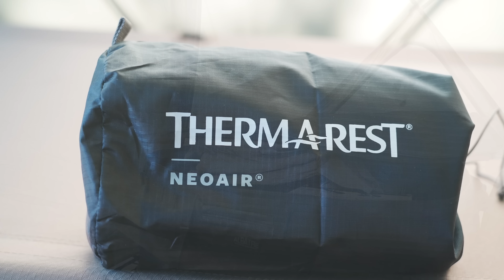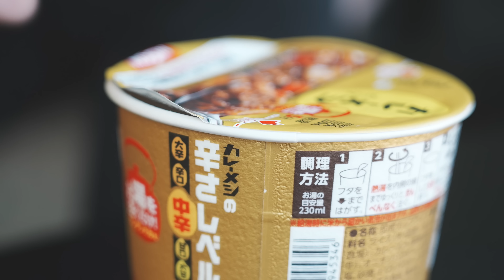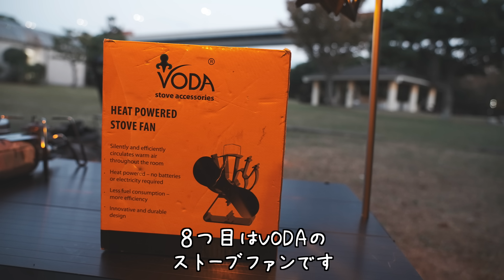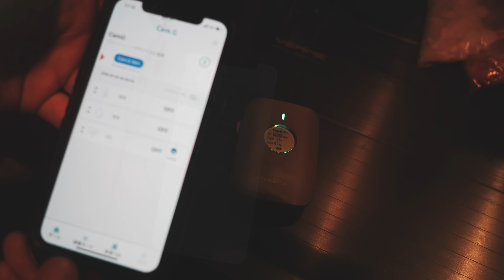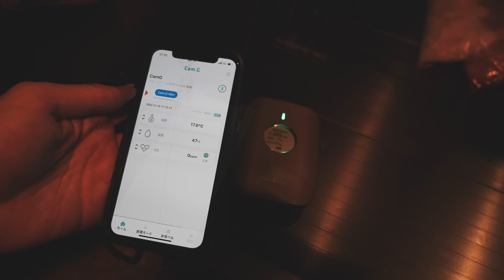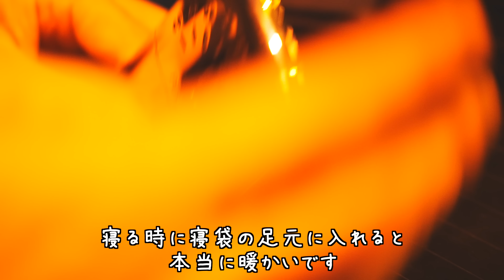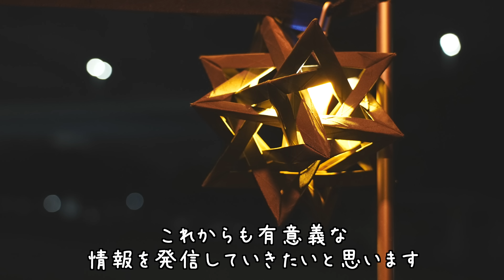『冬キャンプ道具10選』買って良かった キャンプ歴3年の厳選道具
-10度くらいまでならこの装備でいけると思います
ご質問等是非コメント下さい

今回ご紹介している道具

02:55①
03:58②
04:31③
05:17④
06:04⑤
14:55⑥
17:21⑦
17:42⑧
19:12⑨
22:51⑩

今回使用している道具

リトルブレイクスタンド
ペグケース
ハンマー
フィールドラック
アルバートルコンテナ
トラッシュボックス
YETIジャグ
AOクーラー
ランタンポール
ギアコンテナM
ギアコンテナL
スティックターボ
クッカー
キッチンクリーナー
キッチンペーパーケース
フュアーハンドランタン
Goal Zero LIGHTHOUSE
WAQ ランタン
YETI缶クーラー
モーラ・ナイフ
レギュレーターストーブ
喜スパイス
薪ケース
火吹き棒
薪バサミ

ファミキャン、ソロキャン、道具紹介を中心に毎週金曜日２０時に更新予定です。
良かったら
また不明点、意見、要望はコメント欄にお願いします！

撮影裏側、お得情報、告知など Instagramからも投稿しています

下記リンクから１ヶ月無料使用出来ます。